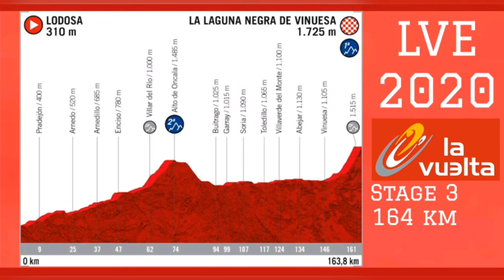Wild horses invade roads | 2020 Vuelta a España | Stage 2 | Marc Soler Win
Wild horses invade roads.
At 2020 Vuelta a España.

There was an incident near the end of the stage (11-10km from stage finish) when horses invaded the roads, riders safely avoided injuries.

Song
The Bottom Line
Artist
Big Audio Dynamite
Album
This Is Big Audio Dynamite

SME (on behalf of Columbia/Legacy); UNIAO BRASILEIRA DE EDITORAS DE MUSICA - UBEM, LatinAutor - UMPG, BMI - Broadcast Music Inc., UMPG Publishing, and 9 Music Rights Societies.

Music video by Big Audio Dynamite performing The Bottom Line. (C) 1985 SONY BMG MUSIC ENTERTAINMENT

2020 Vuelta a España. Stage 2 Results & Stage 3 Preview.

Marc Soler from Spain and team Movistar wins his first stage at the 2020 La Vuelta.

General classification

1. Primoz Roglic (Slo) Team Jumbo-Visma 08:09:41
2. Daniel Martin (Irl) Israel Start-Up Nation 00:00:09
3. Richard Carapaz (Ecu) Ineos Grenadiers 00:00:11
4. Esteban Chaves (Col) Mitchelton-Scott 00:00:17
5. Enric Mas Nicolau (Spa) Movistar Team 00:00:17
6. Hugh Carthy (GBr) EF Pro Cycling 00:00:20
7. Sepp Kuss (USA) Team Jumbo-Visma 00:00:26
8. George Bennett (NZl) Team Jumbo-Visma 00:00:59
9. Felix Grossschartner (Aut) Bora-Hansgrohe 00:00:59
10. Marc Soler (Spa) Movistar Team 00:01:04